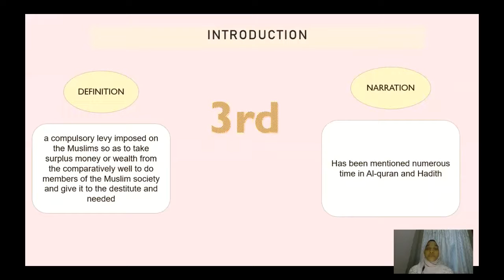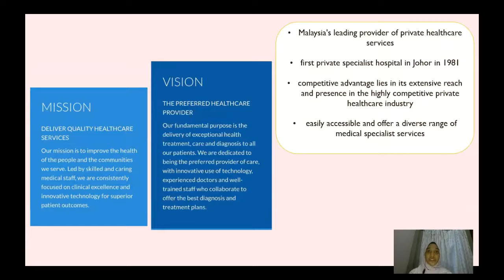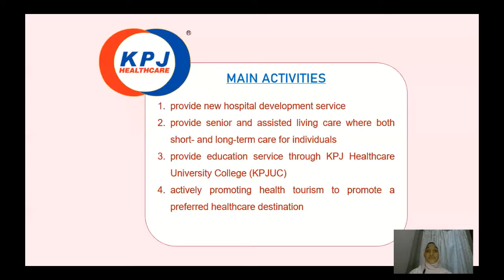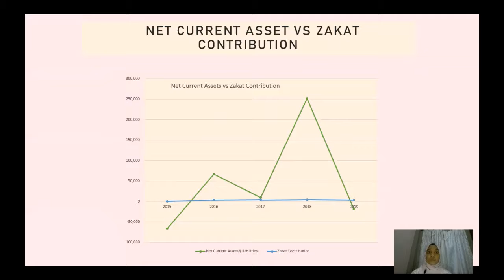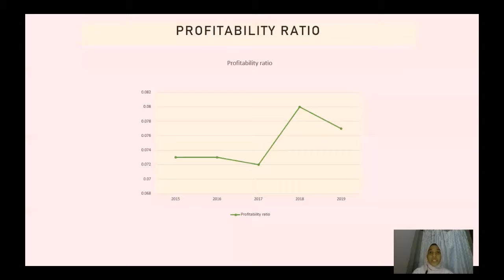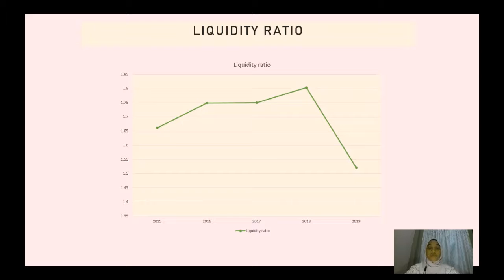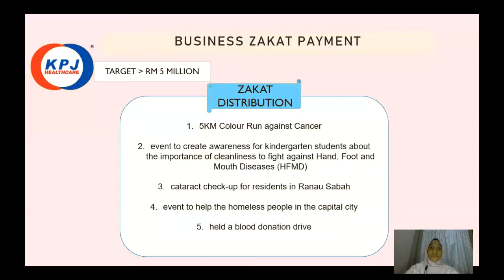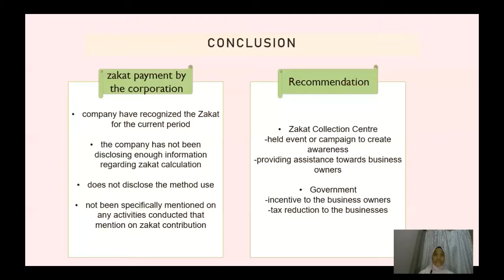FAR658 KPJ HEALTHCARE BERHAD